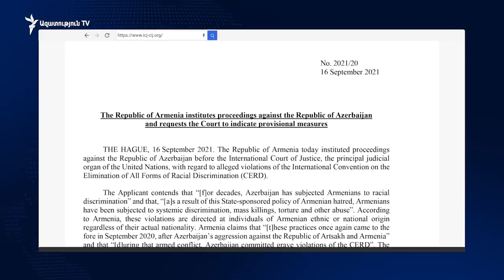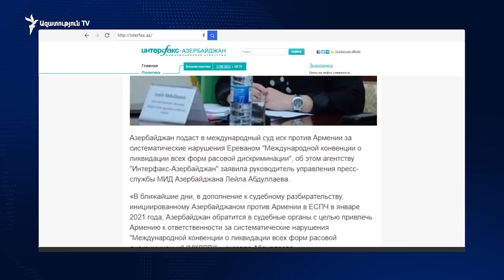Պահանջում ենք՝ Ադրբեջանը դադարեցնի հայատյաց քարոզը և նաև հատուցում. ՄԻԵԴ-ում Հայաստանի ներկայացուցիչ